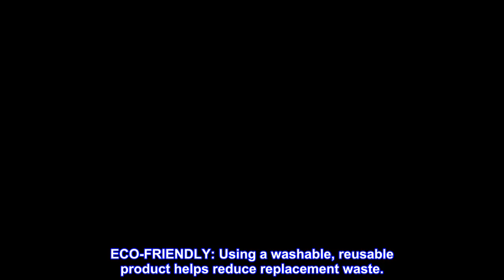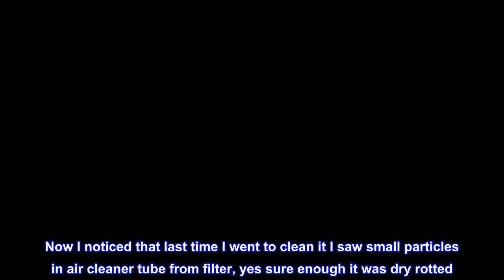Great product - Spectre Universal Clamp-On Air Filter: High Performance, Washable Filter: Round Tap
Great product -  Spectre Universal Clamp-On Air Filter: High Performance, Washable Filter: Round Tapered; 6 in

ENGINEERED POWER: State-of-the-art filtration media provides up to 50% more airflow than disposable paper filters to increase power and acceleration. Clogged or dirty air filters can reduce your vehicle’s acceleration by up to 10%.
EASY INSTALLATION: Clamp on design makes this one of the easiest and most cost-effective upgrades for your vehicle for quick performance gains.
SAVES MONEY: Spectre high-flow replacement air filters will save you $250 over 10 years by avoiding disposable filters.
ECO-FRIENDLY: Using a washable, reusable product helps reduce replacement waste.
WORLD CLASS PROTECTION: Pushing the limits of engine protection by protecting your engine from harmful contaminants.
LOW-MAINTENANCE DESIGN: 50,000 miles before your first cleaning under normal highway driving conditions.
HIGH-QUALITY FILTER MEDIA: Non-woven synthetic media offers terrific engine protection from dirt and contaminants
DURABLE CONSTRUCTION: Built with high quality materials, reinforced with steel mesh, features a durable urethane frame
Just as nice as K&N in fact seems to be made a little better!
My K&N was going on five years old have cleaned with K&N cleaner and oil as due for dirt and grim removal. Now I noticed that last time I went to clean it I saw small particles in air cleaner tube from filter, yes sure enough it was dry rotted. Not good in my eyes so K&N hit the trash, good for 1 million miles no way by that time only the wire cage would be there no foam at all. So going to try another brand to see if they are more reliable. Warning to everyone else check it from time to time you may have same issue which could trigger many engine stumbles or damage to sensors.